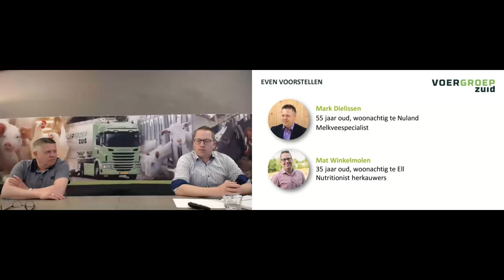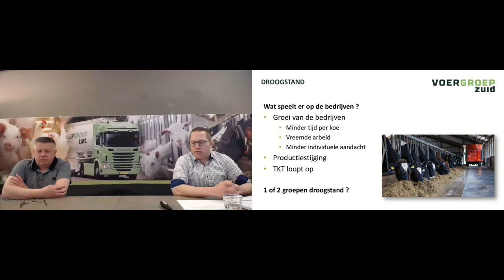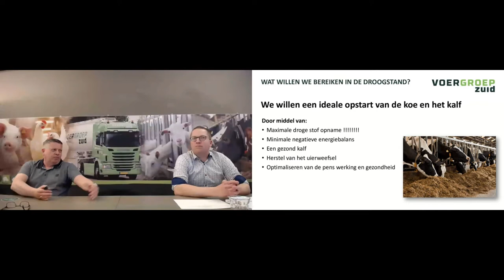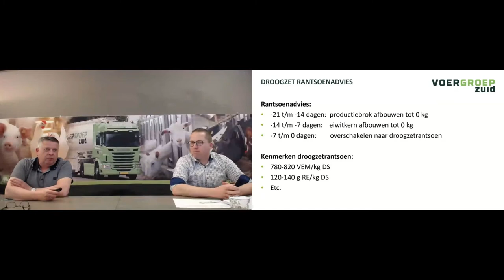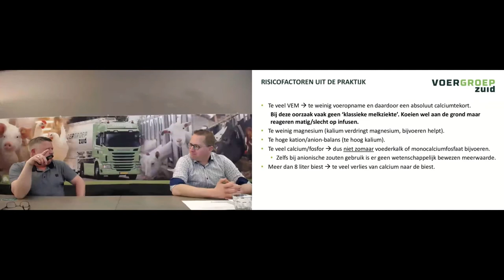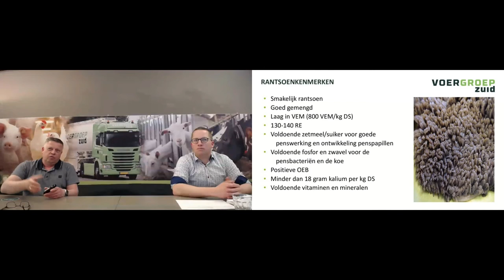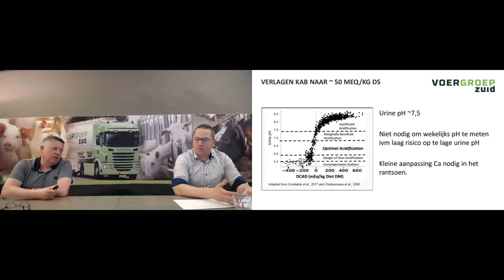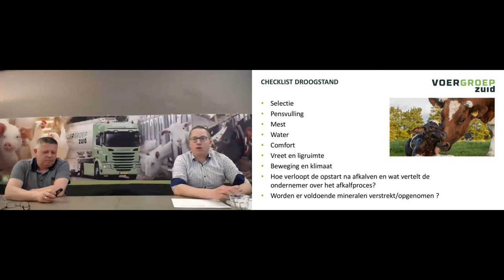Online Kennisdeling - Succesvolle lactatie met de droogstandsaanpak van Voergroep Zuid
Tijdens deze Online Kennisdeling vertellen Rundveespecialist Mark Dielissen en Mat Winkelmolen je alles over het belang van een succesvolle droogstand. Lees hier meer over onze droogstandsaanpak